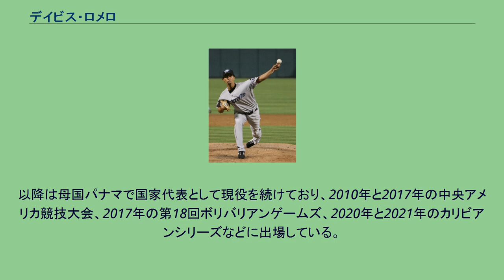デイビス・ロメロ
ワールド・ベースボール・クラシック・パナマ代表選手
デイビス・ロメロ（Davis Javier Romero, 1983年3月30日 - ）は、パナマ共和国コクレ県出身のプロ野球選手（投手）。
左投左打。
1999年7月にアマチュアFAでトロント・ブルージェイズに入団。
2000年と2001年はルーキー級ドミニカン・サマーリーグのDSLブルージェイズでプレー。
2002年に渡米し、この年はルーキー級、2003年はショートシーズンA級、2004年はA級、2005年はA+級と昇級していった。
2006年は、開幕前の3月に第1回WBCのパナマ代表に選出された。
シーズンはAA級ニューハンプシャー・フィッシャーキャッツで開幕を迎え、ここで6勝5敗、防御率2.93の成績を残し、6月にAAA級シラキュース・スカイチーフスに昇級。
ここで4勝4敗の成績を挙げ、8月16日にメジャーデビューを果たした。
自身5度目の登板となった9月20日のニューヨーク・ヤンキース戦でメジャー初勝利を記録した。
同年は7試合に登板した。
2007年は4月から9月まで故障者リストに入り、メジャー・マイナーともに登板機会はなかった。
その後もメジャーに復帰することはなく、2009年11月9日にブルージェイズをFAとなった。
以降は母国パナマで国家代表として現役を続けており、2010年と2017年の中央アメリカ競技大会、2017年の第18回ボリバリアンゲームズ、2020年と2021年のカリビアンシリーズなどに出場している。